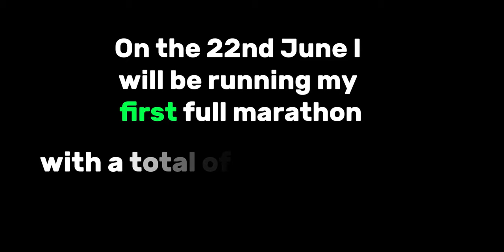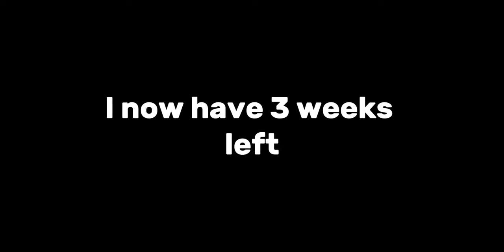If I quit this challenge, no one would know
Last week I was filled with doubt, pain, and a bit of self-pity.
This was coming off the back of a weekend-long training run where I only managed to run an additional 300 meters (984 feet) where the goal was to do 3 kilometres (1.86 miles)

This is all part of my "Train to run my first full marathon in just 9 weeks" challenge. A challenge that I set for myself, by myself ... you get the drift.

Well. After doing some of the math for all the training runs I've been on, the total distance I covered was just over 200 kilometres (124 miles) so when the next weekend rolled around - I was more than just a little motivated.

I was excited.

I still have to get over the 35-kilometer (21-mile) hurdle but that's a challenge for next weekend.

This weekend I took part in the Karkloof trail run. It was beautiful. A challenge and saw me almost eat dirt many times, but thankfully I finally got new shoes so that helped a great deal.